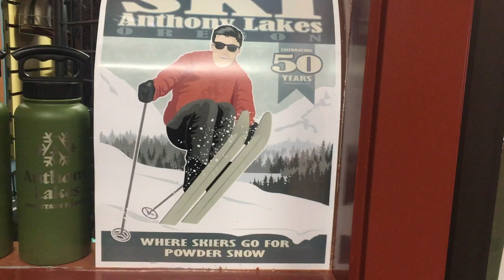Vlog#1 // Van life // Anthony Lakes Ski Trip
Ski trip to Anthony Lakes, OR

We loaded up the van and headed about 2.5 hours east to Anthony Lakes, OR.  The forecast was calling for 7-11 inches over night.